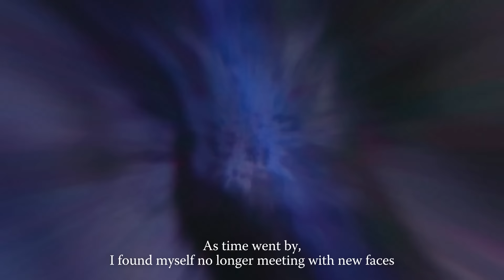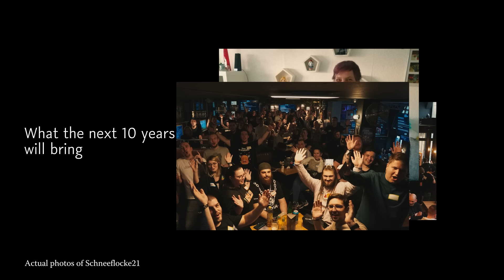Summoning Novelty into Her Life in Her 70s | Summoners War I 10-Year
Introducing stories of real Summoners.

Check out the stories of Summoners War
and write your own story with amazing events and rewards.

- First time Ever! [Nat 5 Monster Selective Summon] Event
- Get up to 200 [10-Year Special SCrolls] to summon Monsters of [Fire, Water, Wind, Light, or Dark] attributes

Features
✩ Strategic Gameplay
✩ Real-time Raid
✩ Real-time PvP
✩ Endless Fun!